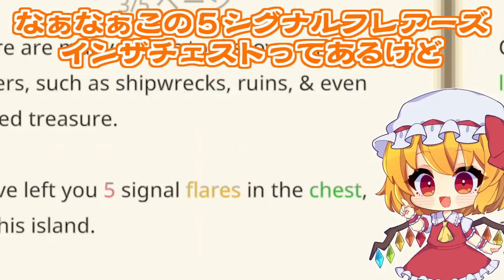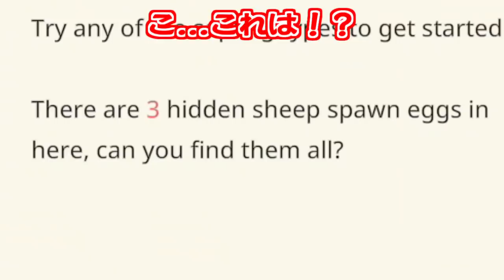【羊クラフト】第2話 家族っていいものですね👪【Fish and Sheeps】【ゆっくり実況】【ぽんこつちゃんねる】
昼ドラ展開再来=͟͟͞͞(꒪ᗜ꒪ ‧̣̥̇)

minecraftマーケットプレイス【Fish and Sheeps】販売中